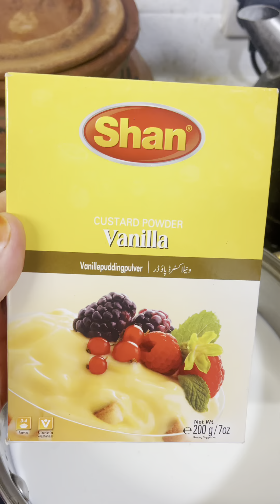Custard & jelly special recipe😋